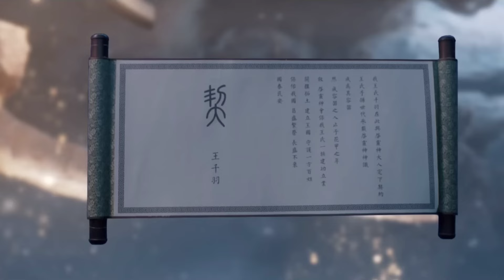How A NINE TAILED WHITE Tiger Gives Birth To A Child Who Becomes A DEMON MASTER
Series:- T!GER AN3 CR1NE